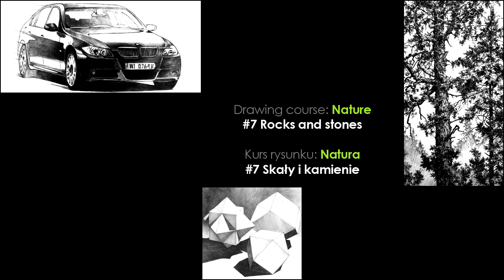Drawing tutorial - Rocks & stones | Kurs rysunku - Skały i kamienie [S02E07 ENG/PL]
Drawing tutorial step by step - how to draw rocks and stones
Nauka rysunku krok po kroku - jak rysować skały i kamienie.

Drawing course: Season 1 (perspective) - start here | Kurs rysunku: Sezon 1 (perspektywa) - zacznij tutaj

tłumaczenie dialogów na angielski - Paloma Kłosińska